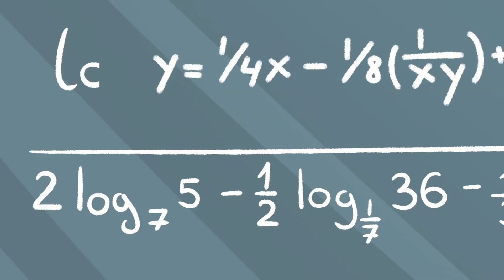High School You vs Child You | Animated Shorts | Avocado Couple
Today you’ll meet high school you vs child you! In vegetable form, of course ;)

Today we go back to school! Let's compare high school you vs child you. How do teens and kids behave? How do they solve their problems? And what is easier after all? Being a child or being a teenager?

My new episode is full of funny embarrassing situations and relatable moments that can happen to anyone.

So, who is cooler? Kid or teen? Let’s figure it out together! Enjoy

आज आप हाई स्कूल से मिलेंगे। सब्जी के रूप में, निश्चित रूप से ;)

Hari ini Anda akan bertemu SMA Anda vs anak Anda! Dalam bentuk nabati, tentu saja ;)

00:00 CLONE MACHINE DELIVERY
01:24 CADO’S SNEAKY PLAN
02:11 CHILD YOU VS TEEN YOU
02:58 LATE FOR CLASSES
03:36 BABY CADO ESCAPE
04:32 WHERE’S MY CLONE?!
05:18 AWKWARD SITUATION IN PRINCIPAL’S OFFICE
06:44 RELATIONSHIP TEEN MOMENTS
08:34 TEEN AVA IS BACK TO SCHOOL
09:06 GOOD GIRLS VS BAD GIRL
09:42 HIGH SCHOOL LOVE STORY
11:09 SCHOOL PRANKS
11:40 AVA AND CADO BROKE UP!
12:06 CADO’S TRANSFORMATION
12:42 LONG LEGS VS SHORT LEGS
14:07 EMBARRASSING MOMENT